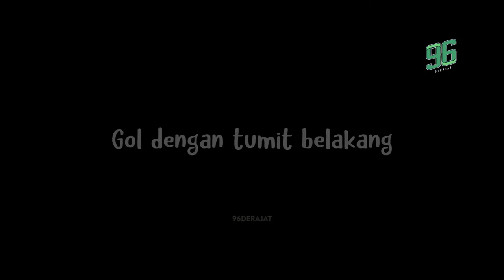10 Hal Paling Keren yang dilakukan Ronaldo untuk Manchester United